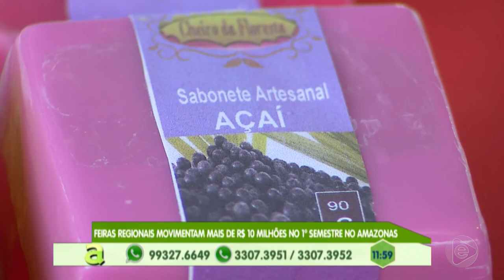Programa Agora (26.07.2019) 02º Bloco